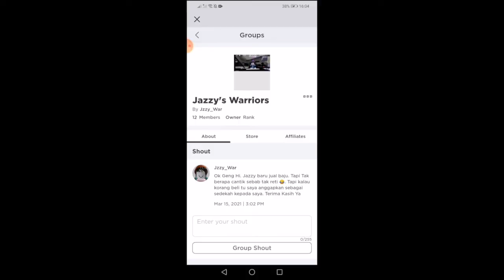Aku Jadi Kerusi - Roblox Malaysia - Disguise Hunt!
Hi, My Name Is Jazzy

Jazzy join Gameonzz punya recording hehe